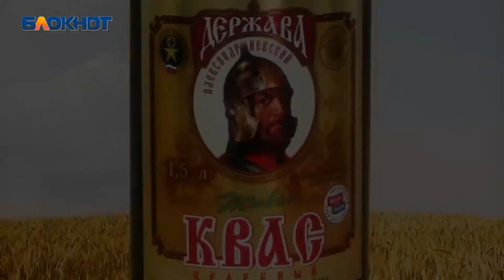Мать троих детей хочет спросить у Владимира Путина о финансировании детей инвалидов